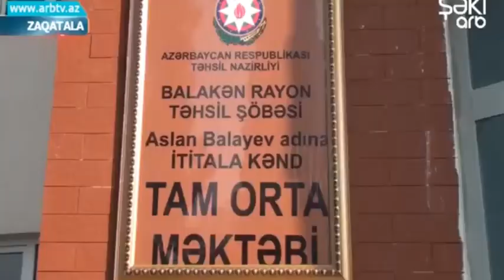Bu kənddə uşaqlar məktəbə velosipedlə gəlir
Balakən rayonunun ən ucqar, qonşu Gürcüstanla sərhəddə yerləşən İtitala kəndində məktəbə yolu düşən hər kəs, özünü Avropanın hansısa inkişaf etmiş bölgəsində hiss edir. Məktəbin həyətində böyük velodayanacaqda səliqəylə düzülən 100-dən çox velosiped öz sahibini gözləyir. Çünki məktəbin hazırlıq sinfindən 11-ci sinfinədək əksər şagirdləri təhsil müəssisəsinə velosipedlə gedib gəlirlər.